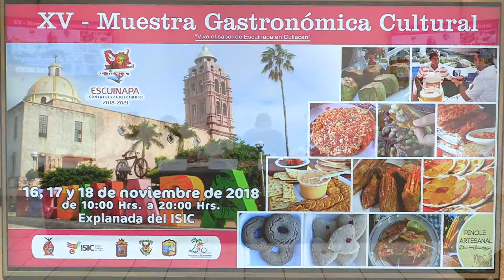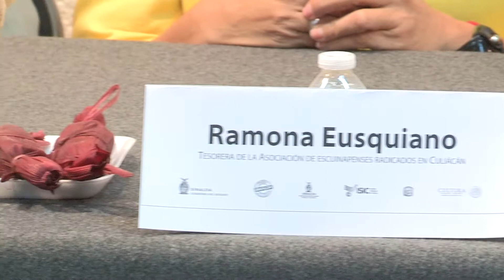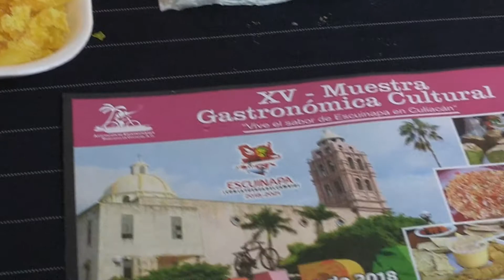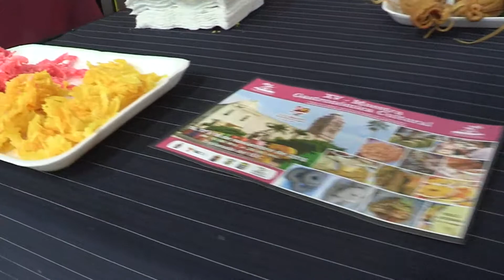Anuncian XV Muestra Gastronómica y artesanal de Escuinapa en Culiacán. (15 Noviembre 2018)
Este viernes inicia la XV Muestra
Gastronómica y artesanal de Escuinapa

* Se realizará en la explanada del ISIC, con venta de comidas y artesanías del sur de Sinaloa
Este viernes 16 de noviembre inicia la XV Muestra Gastronómica, Cultural y Artesanal Vive el sabor de Escuinapa en Culiacán, que concluye el domingo 18 en las instalaciones del Centro Cultural Genaro Estrada, en el marco de un festival artístico con la presencia de artistas de esa localidad.
El programa se dio a conocer en conferencia de prensa presidida por Vicente Amaral Ibarra, director de Patrimonio Cultural del Instituto Sinaloense de Cultura, que apoya esta actividad; Rafael Martínez, Sergio González, José Luis Mancillas, Ramona Eusquiano, Laura Elena Acosta y Francisco Contreras, de la Asociación de Escuinapenses radicados en Culiacán.
Amaral Ibarra expresó que esta Muestra se ha sostenido gracias al impulso y la persistencia de un grupo de escuinapenses radicados en Culiacán pero que siguen amando el terruño, con el que mantienen un vínculo, y el cual desean mostrar al resto de los capitalinos, por lo que es una oportunidad para que quienes vivimos en Culiacán apreciemos la gastronomía, artes y artesanías de ese pueblo.
Por su parte  Rafael Martínez dijo que Escuinapa es una tierra que tiene mucho que ofrecer, y que estos tres días, los visitantes podrán disfrutar de sus platillos típicos como los tacos dorados de camarón, paté de camarón, ceviche de camarón fresco y seco, así como nieve de garrafa, cocos con camarón, lisas asadas, pescado sarandeado, corazones de harinilla, tixtihuil, tamales barbones, orejones de mango, cocadas, jamoncillos, tamales colorados y gorditas de pollo y asado y otros.
Así mismo, podrán admirar o adquirir los muebles de palma, huaraches, ollas y platos de barro, las figuras de estopa de coco, las famosas barcinas rellenas de camarón seco, las canastas de palma y otros artículos típicos de la región.
La muestra inicia a las 12:00 horas del viernes con la exposición y venta de productos gastronómicos y artesanías, y a las 16:30 horas, un espectáculo en el que participan Omar Santos, La voz del recuerdo y el sax man Rafael Morales, entre otros, y a las 18.00 horas la inauguración a cargo de autoridades y representantes.
El sábado 17, desde las 10:00 horas, abre la Muestra Gastronómica y Artesanal, y desde las 16:30 horas, un espectáculo en el que participan el grupo Espinoza Musical y otros, y el domingo 18, igual, la apertura a las 10.00 horas con las exposiciones y a las 16:30 horas, un festival con la presencia de Gina Belmontes, La Voz que enamora, y la rifa de la sala de palma estilo Escuinapa entre los participantes, y luego sigue el festival con artistas de aquella región.